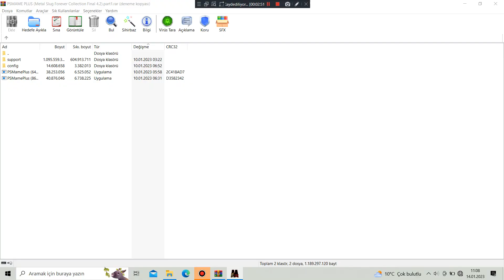Metal Slug 5:Two Player - Stage 03 Part 1